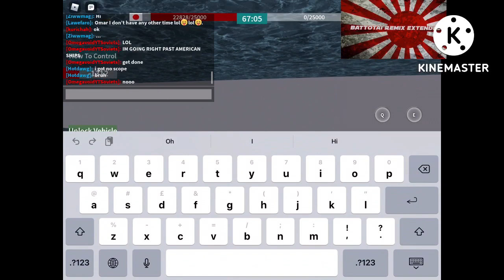When naval warfare appears in my ‘recommended for you” section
Guys you may ask “why I am not posting that many videos” it’s because I have a laptop which I play warthunder on, but I can’t really share clips to the iPad to post videos to. So I will be uploading less often until I find out how to post game footage to iPads. PEACE